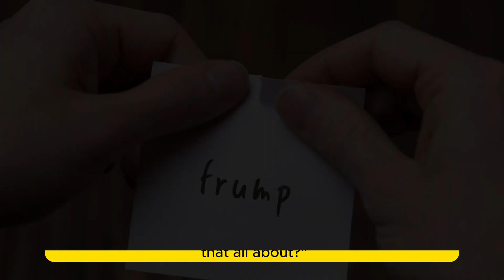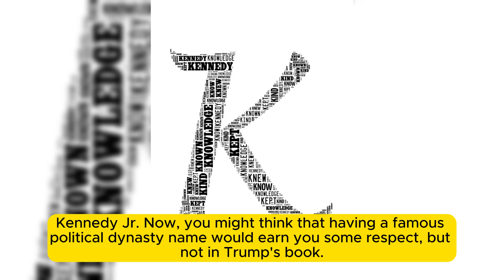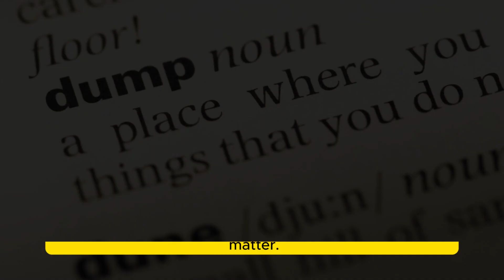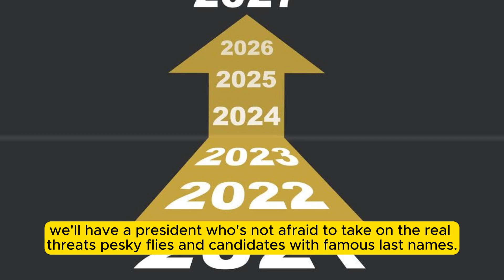Trump's NRA Nonsense: Drugs, Flies, and a 'Rebellious Bunch'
Folks, brace yourselves for a wild ride straight into the heart of Trump's latest outrageous performance. This time, the stage was set at the National Rifle Association's Annual Meeting in Texas, where our former president brought his A-game of zingers, insults, and downright absurdity.

As the crowd roared like a pack of hungry lions, Trump basked in the glory of the NRA's endorsement, thanking the "great patriots" before unleashing his signature brand of chaos. But first, he had to scold the "rebellious bunch" for not voting enough. Yep, you heard that right – Trump called out gun owners for being too darn rebellious!

"Gun owners don't vote. What is that all about?" he exclaimed, probably scratching his head in bewilderment. "If gun owners would vote, we would swamp them at levels that nobody's ever seen before."

Well, folks, I don't know about you, but I'd love to see a campaign slogan that reads: "Trump 2024: Vote for the Rebellious Bunch!" Talk about a rallying cry for the ages.

But the fun didn't stop there. Oh no, Trump had his sights set on a new target: Independent presidential candidate Robert F. Kennedy Jr. Now, you might think that having a famous political dynasty name would earn you some respect, but not in Trump's book.

"RFK, Jr. – I call him Junior by the way – he's radical left. Don't think about it. Don't waste your vote," Trump declared, probably while wagging his finger like a disappointed parent.

And just when you thought it couldn't get any weirder, a pesky fly decided to join the party, buzzing around the stage and driving Trump to the brink of insanity. "This fly is brutal. I don't like flies!" he exclaimed, swatting at the winged intruder like a true professional.

But Trump wasn't done with RFK Jr. yet. He doubled down, accusing the aspiring candidate of calling the NRA a "terrorist group." Talk about a low blow! "You can't vote for him. You can't," Trump insisted, as if he had the final say on the matter.

And just when you thought the madness had reached its peak, Trump turned his attention to President Biden, questioning his cognitive abilities and accusing him of being "high as a kite" during his State of the Union address.

"So, I think we should go for drug tests on the debate. Yeah, we're going to call for drug tests," Trump announced, probably envisioning a scenario where Biden shows up to the debate with a joint dangling from his lips.

Folks, I don't know about you, but I'm exhausted just recounting this wild ride. From scolding "rebellious" gun owners to swatting flies and calling for drug tests, Trump's NRA appearance was a true testament to his ability to keep us all entertained, confused, and perhaps a little bit concerned.

But hey, at least we can rest assured that if Trump wins in 2024, we'll have a president who's not afraid to take on the real threats – pesky flies and candidates with famous last names. God bless America, am I right?